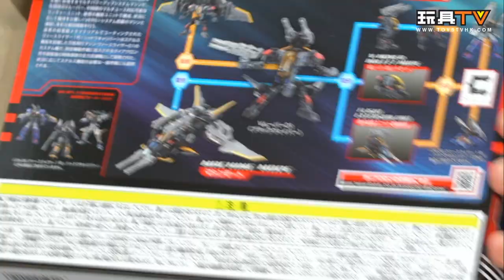「爆玩具」Diaclone DA-55 VersRiser-Unit 02 DA-56 Versriser-Unit 01 Shadow Caliber TOYSTV Unbox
Production: TOYSTV Production Team
Program host/Guest: DMS, Walkermachine, David, 嘉,  Toyswalker-Dick.Po, Bryan Lo
Produced by: Bryan Lo, Toyswalker-Dick.po